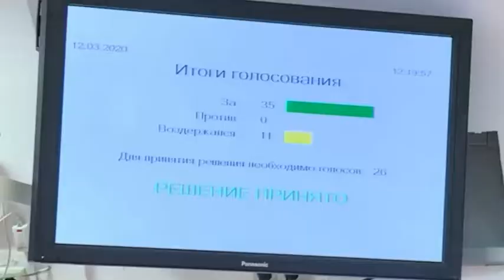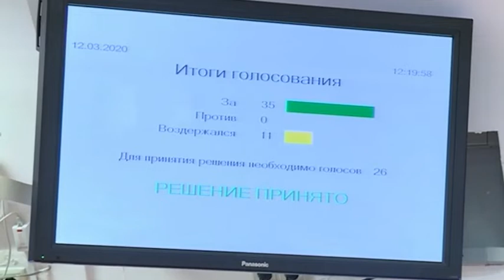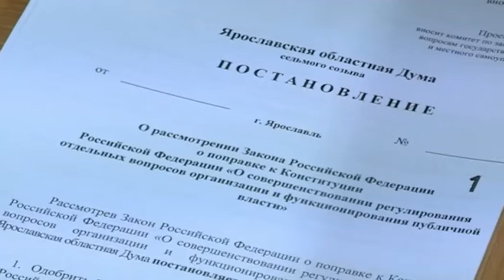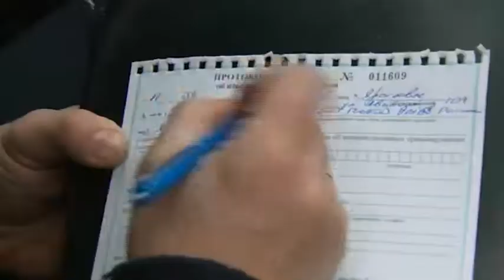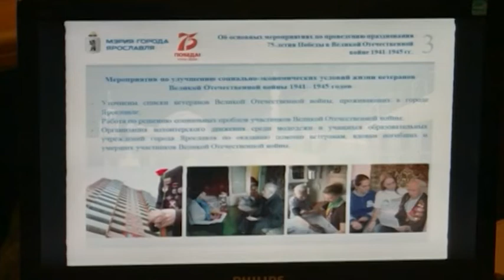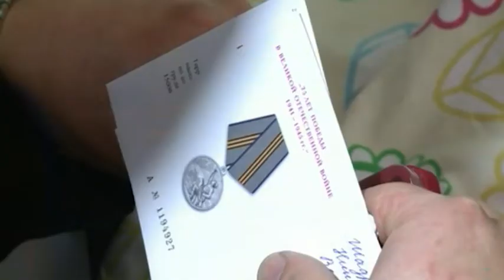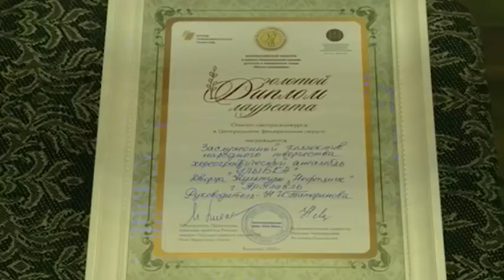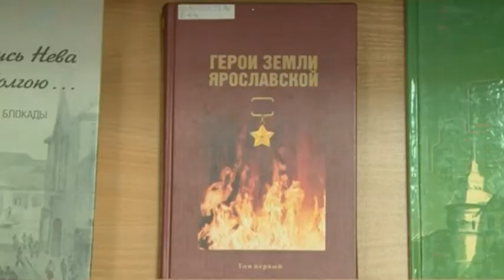Новости города 12.03.2020